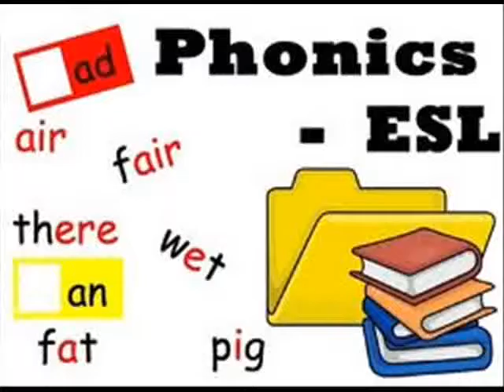ESL- Phonics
Play time with PHONICS